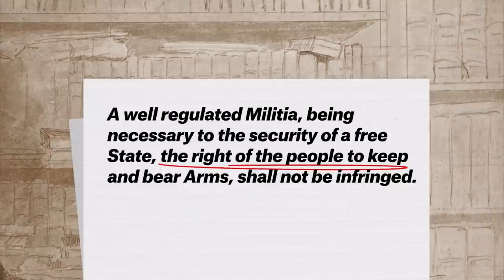Self Defense is Never Denied & Black Friday Deals of Course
We all have the right to self defense, Know your limits and know the law that applies to self defense.  Some people have a different understanding of our 2nd Amendment